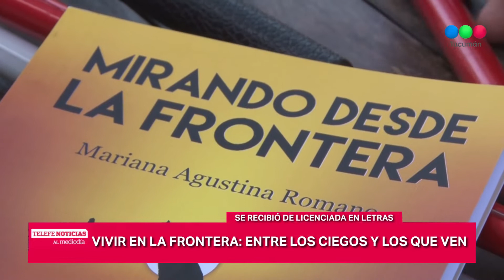SE RECIBIÓ DE LICENCIADA EN LETRAS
LA DE MARIANA ES DE ESAS HISTORIAS QUE INSPIRAN Y SE TOMAN COMO EJEMPLO. HABLA DE ESFUERZO, VOLUNTAD Y GANAS DE SUPERARSE...ES CIEGA DE UN OJO Y EN EL OTRO TIENE BAJA VISIÓN, SITUACIÓN QUE DESCRIBE DE LA SIGUIENTE MANERA: TIENE UN PIE EN EL MUNDO DE LOS QUE VE Y OTRO, EN EL MUNDO DE LOS CIEGOS. SIN SER TOTALMENTE DE UNO U OTRO, TUVO QUE TODA SU VIDA LUCHAR PARA ADAPTARSE. SE RECIBIÓ DE LICENCIADA EN LETRAS. ES LA PRIMERA EN RECIBIRSE EN FILOSOFÍA Y LETRAS CON ESTÁ CONDICIÓN Y HOY TRABAJA EN ACCESIBILIDAD, PARA QUE A OTROS ESE CAMINO LES RESULTE MÁS FÁCIL